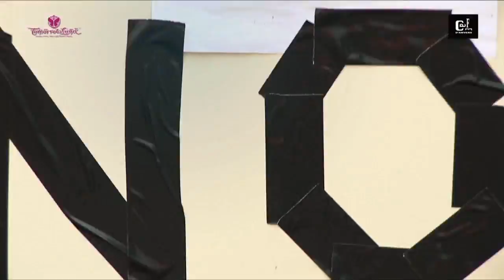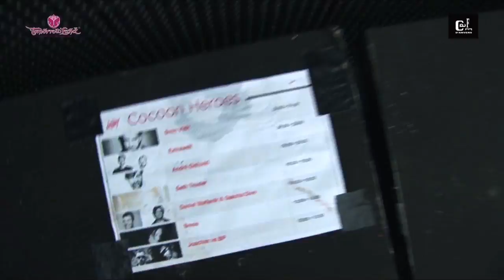Cafe D'anvers Stage @ Tomorrowland 2012 Day2